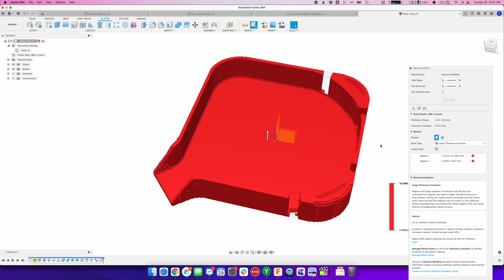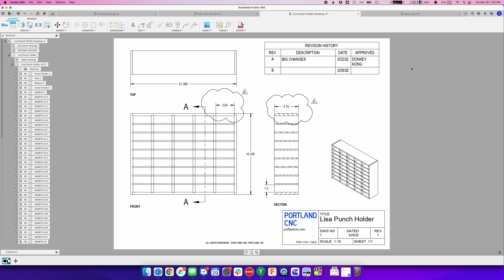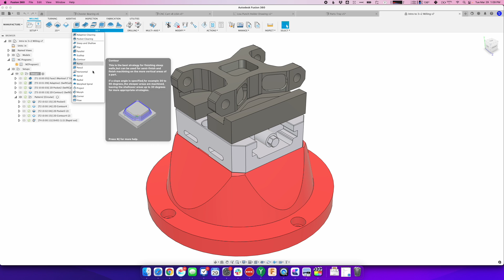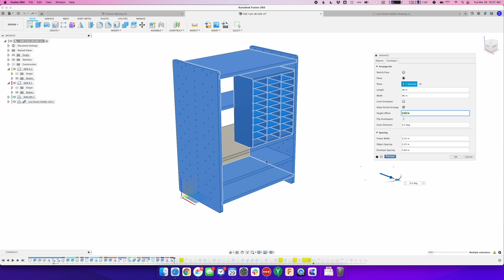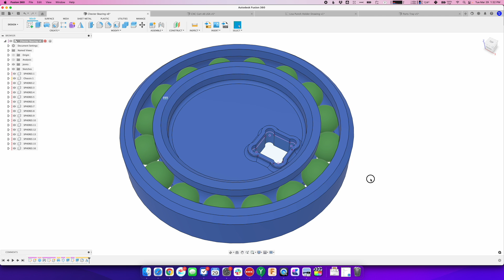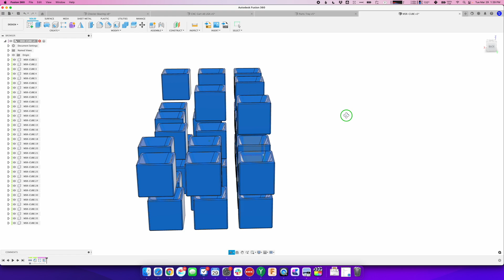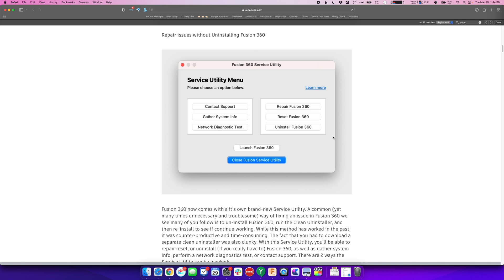Fusion 360 Update March 2022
The March 2022 Fusion 360 release just dropped (V.2.0.12665) - let's go through it in six minutes! ✍️ Article

0:00 - Design Advice
0:26 - Generative Design
0:34 - Electronics
0:43 - Drawings
1:53 - Machining Ext. Changes
3:10 - Advanced Arrange
4:15 - Mac Trackpad Preview
4:45 - 3D Arrange Preview
5:23 - Flex Tokens (Cloud Credits)

Music
TrackTribe - Smokey's Lounge Jazz